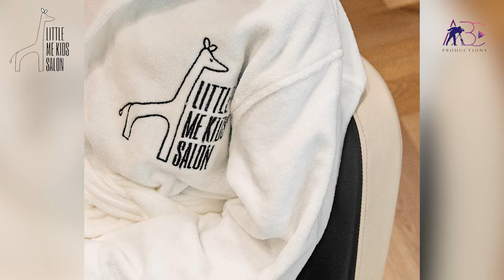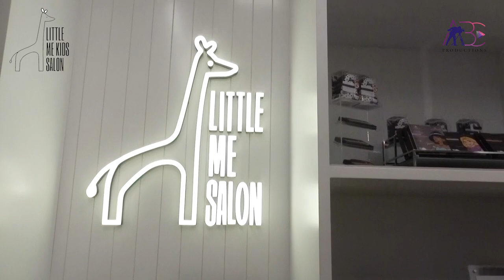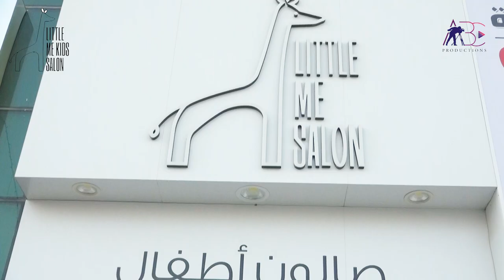Little Me Kids Salon